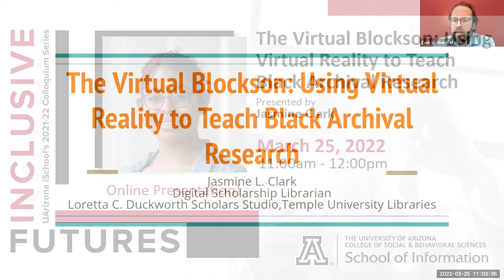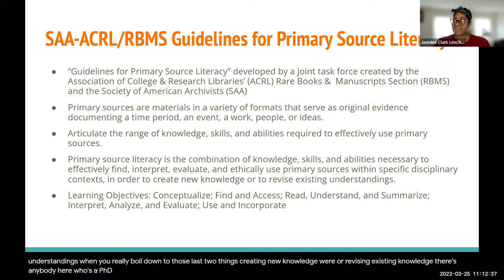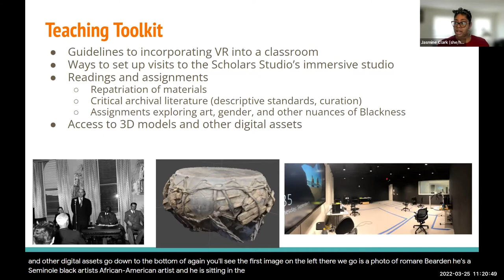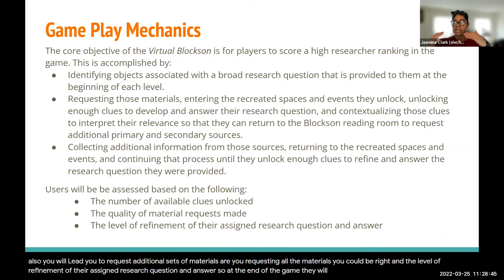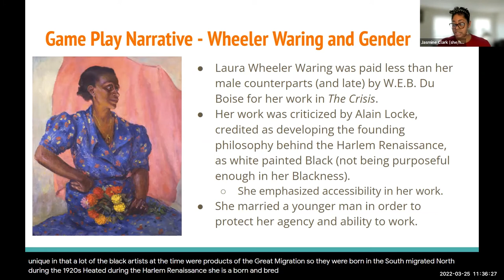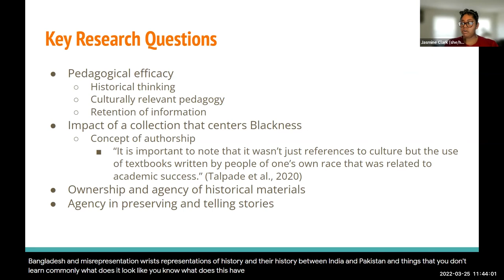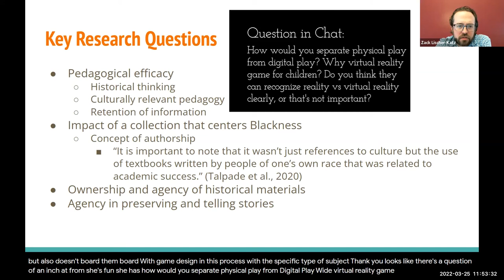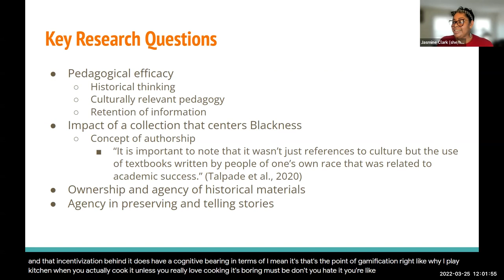The Virtual Blockson: Using Virtual Reality to Teach Black Archival Research with Jasmine Clark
Bio:
Jasmine Clark is the Digital Scholarship and Africology & African American Studies Librarian at Temple University. Her primary areas of research are accessibility and metadata in emerging technology and emerging technology centers. Currently, she is leading The Virtual Blockson, a project to recreate and gamify the Charles L. Blockson Afro-American Collection in virtual reality to teach high school students primary literacy skills. She is also doing research in 3D metadata and the development of Section 508 compliant guidelines for virtual reality experiences. She is also the chair of the DLF Digital Accessibility Working Group, as well as a Co-Chair of the DLF Committee for Equity and Inclusion.

Abstract:
The Virtual Blockson is a project that utilizes virtual reality (VR) to teach high school students primary source literacy using materials from the Charles L. Blockson Afro-American Collection. The Blockson collection, comprised of over 700,000 items related to the African Diaspora, includes a multitude of material types such as books, sheet music, manuscripts, photographs, sculptures, and films. This rich variety of materials, covering a broad range of topics and time periods, is suited to gamification via a multi-modal medium like VR. In addition to the VR game itself, accompanying teaching guides, onboarding materials, and standalone 3D models will be created to situate the game within a broader social studies curriculum. The completion of the game, in tandem with accompanying teaching materials, will allow students to meet the learning objectives laid out in the Guidelines for Primary Source Literacy developed by a joint task force created by the Association of College & Research Libraries’ (ACRL) Rare Books & Manuscripts Section (RBMS) and the Society of American Archivists (SAA) .